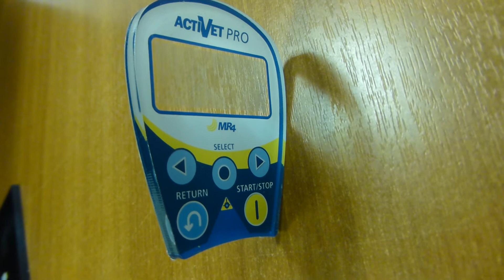Декоративная приборная панель на толстом пластике, лазерная резка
Изготовление декоративных приборных панелей, шильдиков на толстом пластике (1-5 мм), лазерная резка.